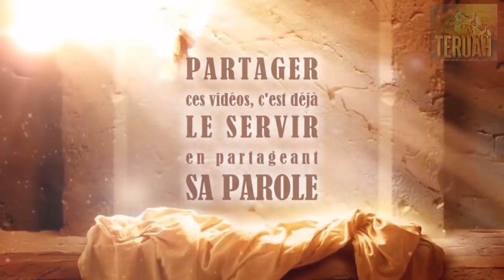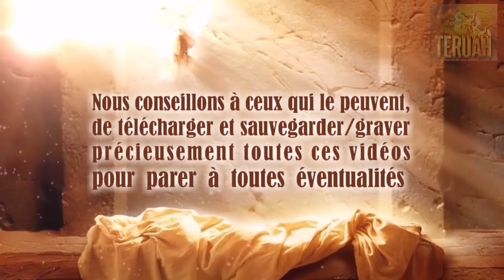Prière de sanctification & Prière pour se fortifier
PARTAGER ces vidéos, c'est déjà LE SERVIR, en partageant SA PAROLE. TEXTE du message